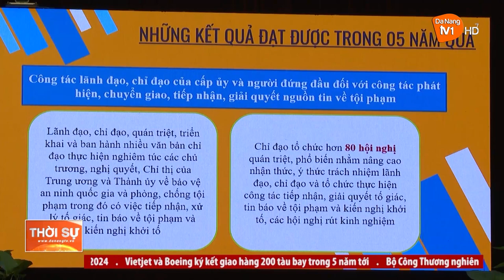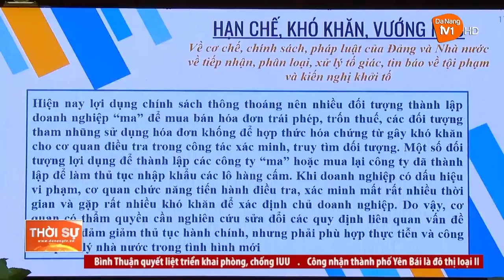HỘI THẢO GIẢI PHÁP THÁO GỠ KHÓ KHĂN TRONG VIỆC TIẾP NHẬN, XỬ LÝ TIN TỐ GIÁC TỘI PHẠM